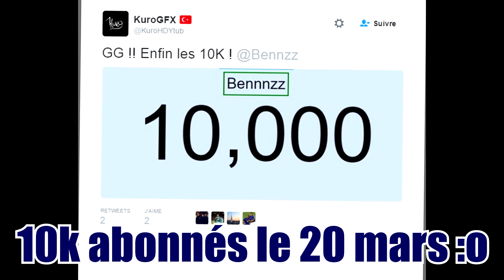Pack & LIVE : le meilleur de 2016 en 4min !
Pack opening & délires en livestream : le best-of de l'année 2016 résumée en 4 minutes chrono !

¤ Mes équipes FUT Instagram.com/InstaBennnzz